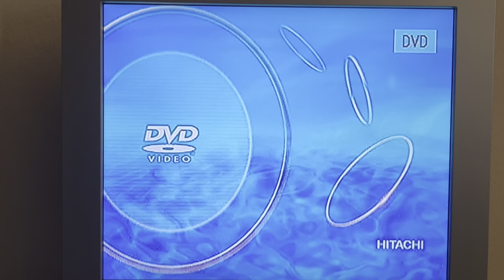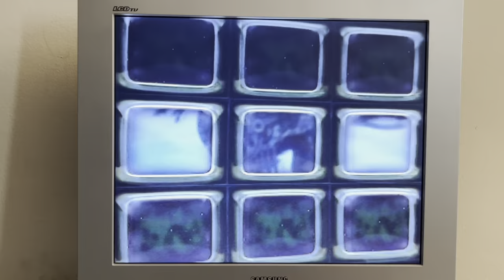Opening To The Matrix: Special Edition: The Matrix Revisited 2001 (2001 DVD) Disc Two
The Matrix: Special Edition: The Matrix Revisited 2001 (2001 DVD) Disc Two

1. FBI Warning Screen (Warner Home Video) 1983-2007
2. Warner Home Video 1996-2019
3. Main Menu 2001